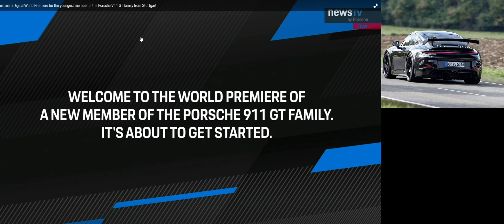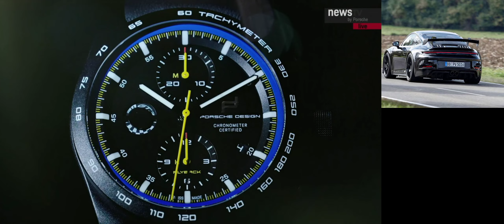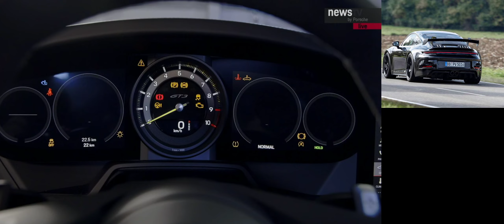Premiera Porsche 911 (992) GT3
więcej Drive4Life